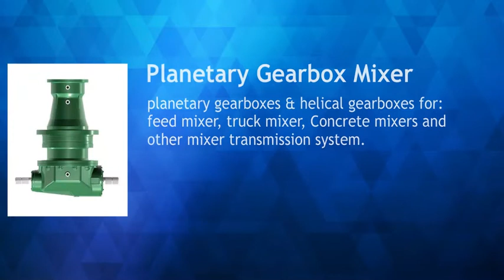Planetary Gearbox Set | Ever Power Group | High-Quality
In this video you’ll see High-Quality Planetary Gearbox Set By Ever-Power Group Co. Ltd.

Manufacturer of Planetary Gearbox, Planetary gear reducer, Planetary geared motor, Epicyclic gearing, Planetary gearing, Gearboxes, can interchange and replace with brevini gearbox, david brown gearbox and so on.

Ever-Power have many years of experience in Planetary Gearboxes, we produce very high quality planetary gearboxes with very competitive prices. Planetary Gearboxes have been designed for different transmission .

The power is transmitted form the motor to sun gearboxes. The sun gearboxes drives three Planetary Gearboxes, which are contained within an internal toothed ring gearboxes. The Planetary Gearboxes are mounted on the planetary carrier. The planetary carrier is part output shaft. So when the sun gearboxes rotates, it drives the three Planetary Gearboxes inside the ring gearboxes.

As Planetary Gearboxes rotate with carries and automatically the highest torque and stiffness for a given envelope. The other significant advantages are simple and efficient lubrication and a balanced system at high speeds. The balanced planetary kinematics and the associated load sharing makes the planetary-type gearboxes truly ideal for servo applications.

Modular concept, allows us to after particularly short delivery time for gearboxes with a constantly high standard of quality whether your applications requires a reducer for motors, Let our term of engineers work for you.

WHAT IS A PLANETARY GEARBOX?
A planetary gearbox is a gearbox with the input shaft and the output shaft aligned. A planetary gearbox is used to transfer the largest torque in the most compact form (known as torque density).

The bicycle’s acceleration hub is a great example of a planet-wheel mechanism: Have you ever wondered how you can get so much power and capabilities in such a little hub? For a three-speed hub, a one-stage planetary gear system is used, for a five-speed hub a 2-stage. Each planet gear system has a reduction state, a direct coupling and an acceleration mode.

In mathematical terms, the smallest reduction ratio is 3: 1, the largest is 10: 1. At a ratio of less than 3, the sun gear becomes too big against the planet gears. At a ratio greater than 10 the sun wheel becomes too small and the torque will drop. The ratios are usually absolute i.e. an integer number.

Whoever invented the planetary gearbox is not known, but was functionally described by Leonardo da Vinci in 1490 and has been used for centuries.

WHY IS IT NAMED A PLANETARY GEARBOX?
The planetary gearbox got its name because of how the different gears move together. In a planetary gearbox we see a sun (solar) gear, satellite (ring) gear and two or more planet gears. Normally, the sun-gear is driven and thus move the planet gears locked in the planet carrier and form the output shaft. The satellite gears have a fixed position in relation to the outside world. This looks similar to our planetary solar system and that is where the name comes from. What helped was that ancient gear constructions were used extensively in astrology for mapping and following our celestial bodies. So it was not such a big step to make.

In practice, we often speak from the perspective of the use of planetary gearboxes for industrial automation. That is why we call the sun-gear the input shaft, the planet gears and carrier the output shaft and the satellite gear (or ring gear) the housing.

POSSIBILITIES OF PLANETARY GEARBOXES
It is possible to realise different speeds and turning directions with the same construction. This can be achieved by, for example reversing the gearbox, which offers the following possibilities:

Driven side        Solid world        To be driven side        Result
In- and output shaft        N.A.        Housing        1:1
WHERE IS THE PLANETARY GEARBOX USUALLY USED (IN THE TRANSMISSION)?

In a robot to increase the torque
In a printing press to reduce the speed of the rollers
For precise positioning
In a packaging machine for a reproducible products
BUYING A PLANETARY GEARBOX: WHAT SHOULD YOU PAY ATTENTION TO
What are the purchase criteria for a planetary gearbox? That is a difficult to answer, another place and time.